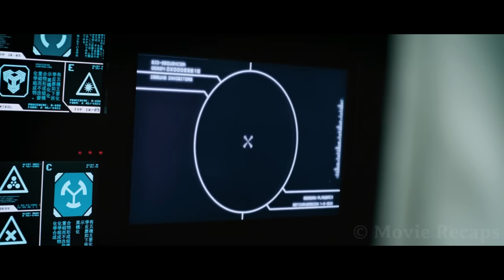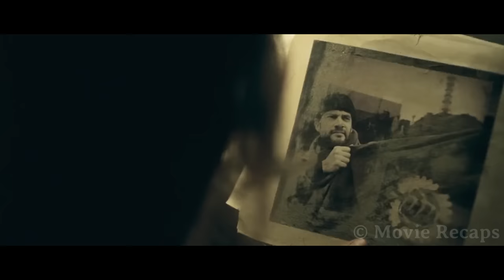The Rich Left Earth to Move to a New Planet But Got Scammed by The Government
A special team is on an eight-year trip to Station 24, but when crew members begin dying, an investigation will reveal many secrets behind their real destination.